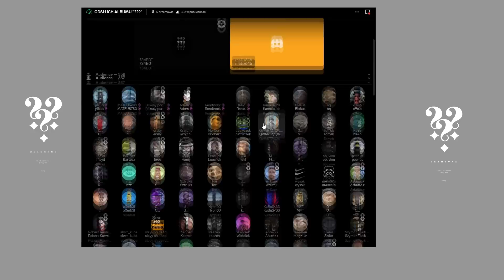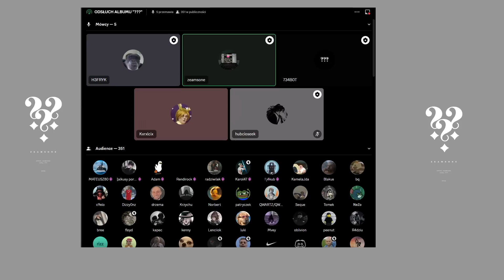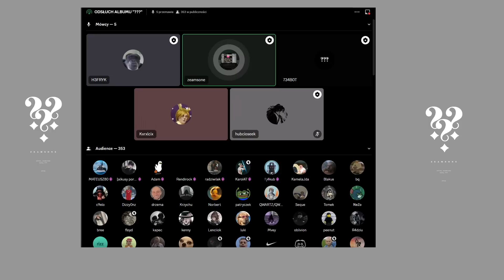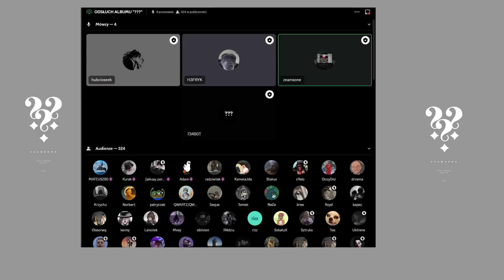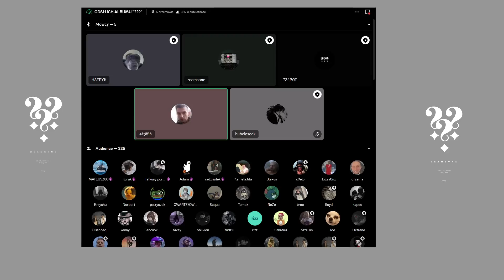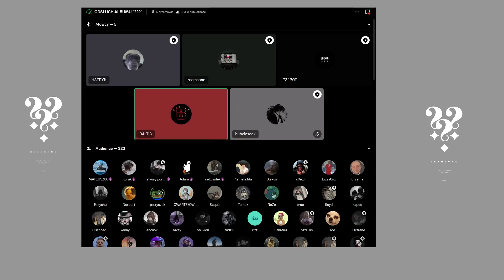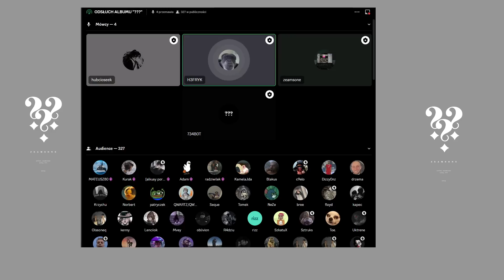ZEAMSONE PYTANIA OD FANÓW!